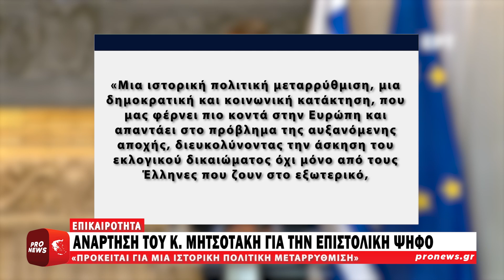Όλα καλά στην οικονομία από τον Κ.Μητσοτάκη: «Θα έχουμε “Καλάθι των Χριστουγέννων”»